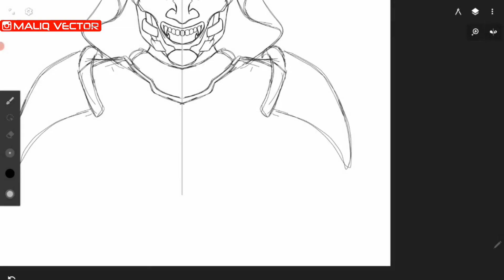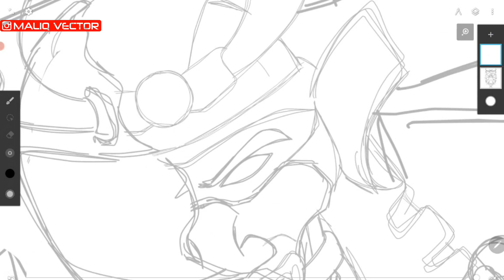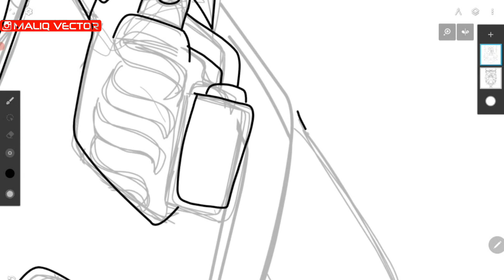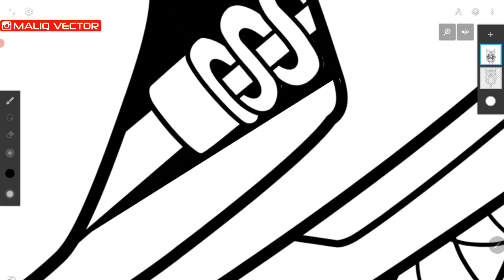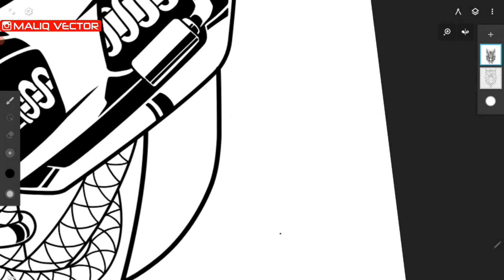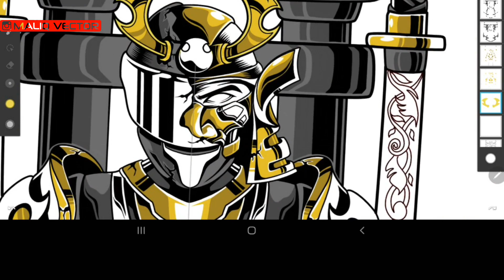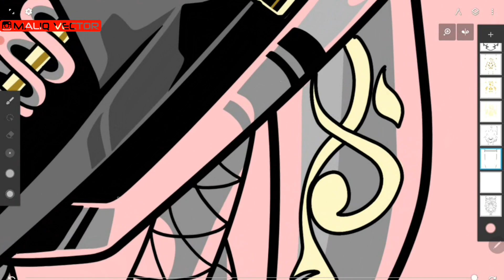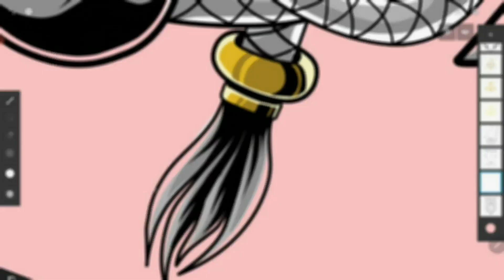MENGGAMBAR ILUSTRASI SUNMORI SAMURAI DI ANDROID | INFINITE DESIGN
Assalamualaikum, pada kesempatan kali ini saya membuat video timelapse MENGGAMBAR ILUSTRASI SUNMORI SAMURAI DI ANDROID | INFINITE DESIGN . Disini saya hanya bermodal hp android kita sudah bisa membuat desain sendiri yang memiliki kualitas terbaik. Desain yang seperti saya buat ini bisa dicetak pada sebuah kaos, hoodie, longsleve atau yang lainnya. Selanjutnya untuk gadget yang dipakai yaitu Samsung Tab a8 With S Pen yang sangat direkomendasikan sekali untuk menggambar.

TOOL DAN LAYANAN :
-HP yang dipakai:
Samsung Tab A8 With S Pen